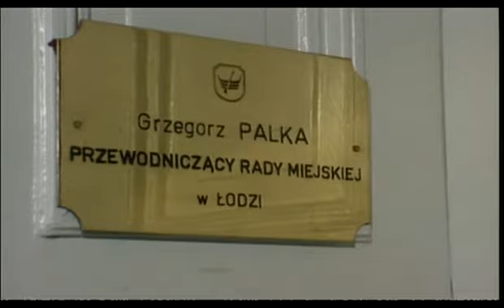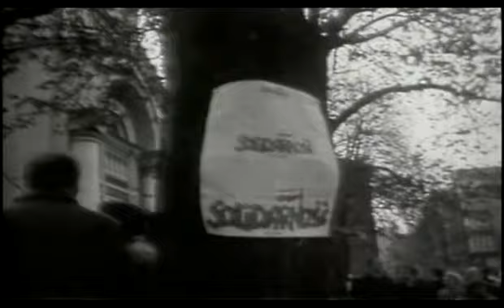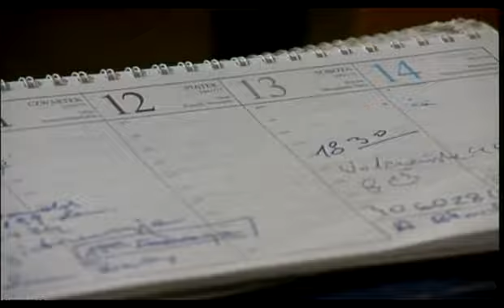Reportaż "Łodzianin"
Reportaż „Łodzianin" - realizacja: Wojciech Słodkowski i Hubert Bekrycht.
Reportaż był zrealizowany i wyemitowany 12 lipca 1996 roku, w dniu tragicznego wypadku, w którym zginął Grzegorz Palka.

Grzegorz Palka (ur. 8 maja 1950 w Łodzi, zm. 12 lipca 1996 w Złotnikach) -- polski samorządowiec, działacz opozycji w okresie PRL, prezydent Łodzi (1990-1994) i przewodniczący jej rady miejskiej (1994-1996).